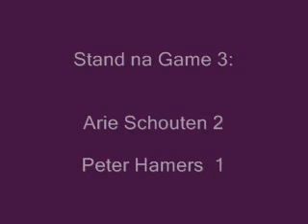Bullet 3 schaken bij de Toren Arnhem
S.V. De Toren
Arnhem zuid